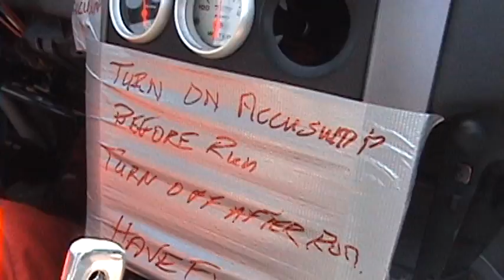Ryan Lanteigne Drift Practice (DMCC Rd.4 Downsview)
Team BFGoodrich Drift pilot Ryan Lanteigne takes me for a spin in his Pontiac GTO during  the media preview event prior to round four of the Castrol Drift Mania Canadian Championship at Downsview Park. He went on to place third in the comp behind his teammate Claude Poirer and eventual winner, Matt Waldin. Poirer is the other driver in this tandem!!!